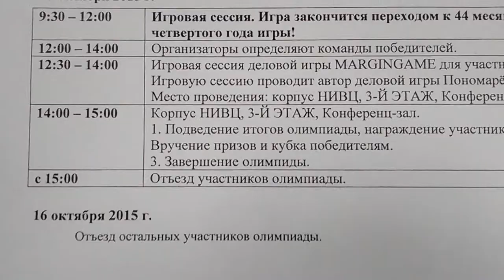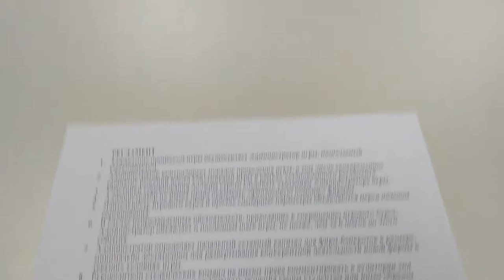МГУ. Образование будущего. Круглый стол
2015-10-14